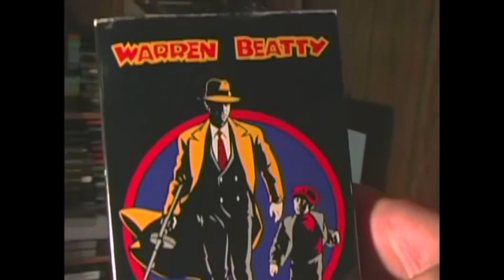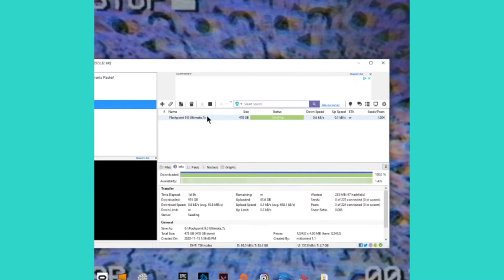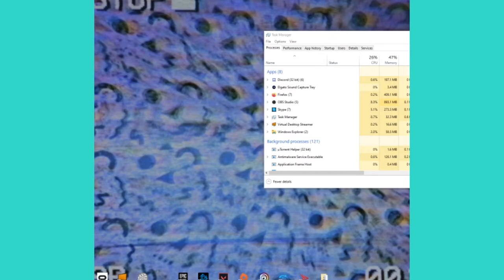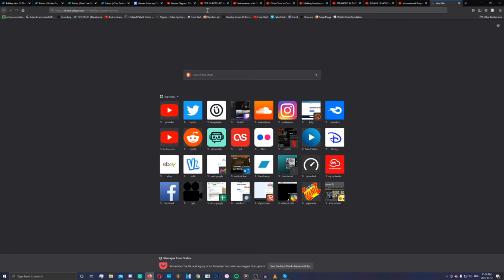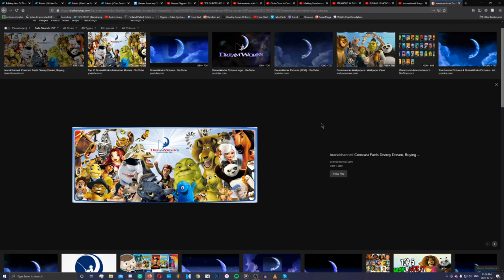Dick Tracy (NES):The AVGN Dick Game!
Remember when everybody was talkin' about Dick Tracy? 1990, the Warren Beatty film comes out. Everybody went from "Who's Dick Tracy?" to "WHOA! Dick Tracy's the SHIT!" It was like a contemporary film noir; stylish with colorful comic book-style visuals and an all-star cast: Al Pacino, Dustin Hoffman, fuckin' Madonna... But, it was kinda over the top, and silly.

Featured Channels in the Video: Sunshine Day! (Reece),Gavcobob (Gavin)

Edited By: Gavcobob